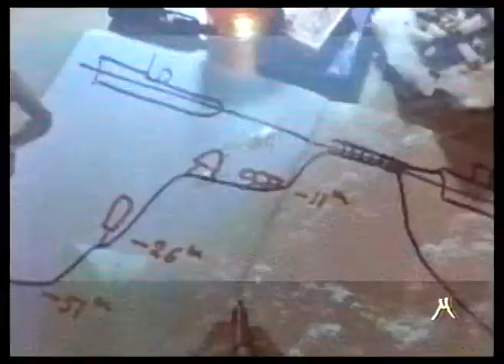Una casa in fondo al mare (J. Cousteau)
Precontinente I - II - II di Jacques Cousteau